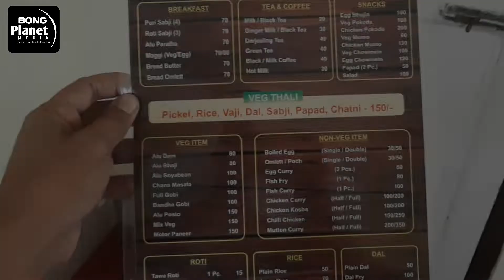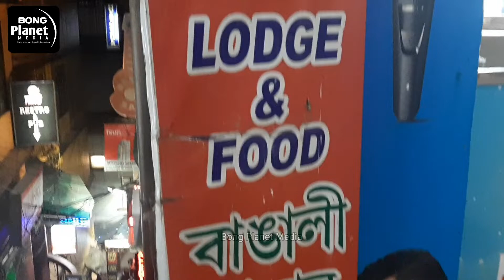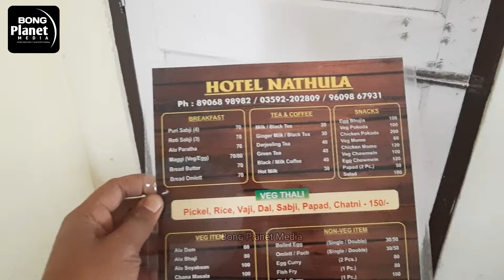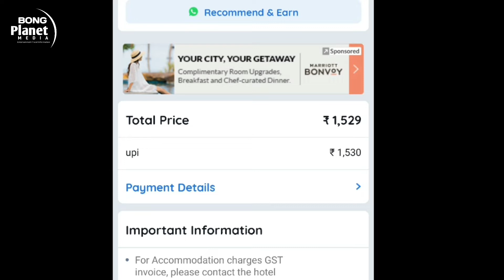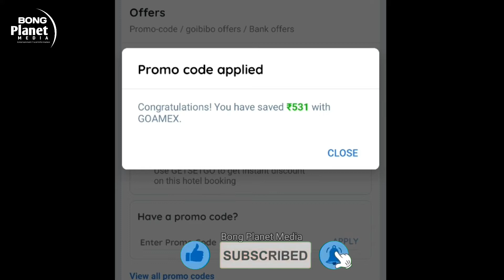Cheapest Hotel in Gangtok MG Marg | Hotels Near MG Marg Gangtok | Hotels in Gangtok Near MG Road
Hotel Nathula
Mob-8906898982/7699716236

Hello Friend,
Welcome to Bong Planet Media.

hotels near mg marg gangtok
low price hotel in gangtok mg marg
hotel in gangtok mg marg
best hotels in gangtok near mg marg
best hotels in gangtok mall road
mall road gangtok
gangtok mg marg hotel with phone number
hotels in gangtok near mg road
mg road gangtok hotels
gangtok hotels near mall road
cheap hotels in gangtok near mg marg
best hotel in gangtok mg marg
hotels in gangtok mall road
gangtok mg market hotel
best hotels near mg marg gangtok
hotel near gangtok mg marg
hotel near mg market gangtok
mg market gangtok hotels
hotel booking in gangtok mg marg
cheap hotels in gangtok mg marg